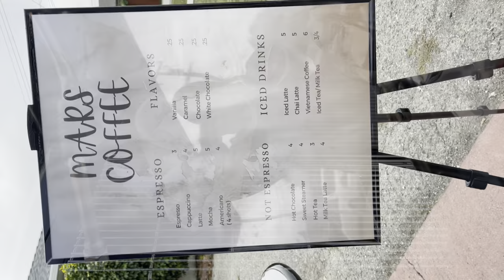Mars coffee cart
Meet us at the Coffee cart